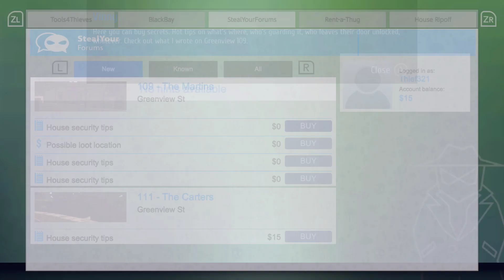Thief Simulator | Part 1 | Budget GTA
Wanna support me? Gimme money in something down below!